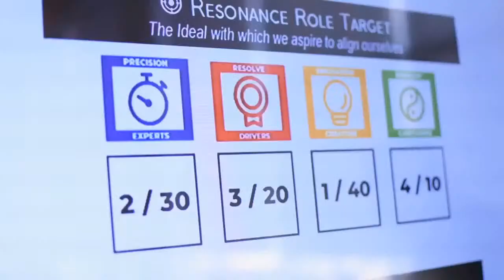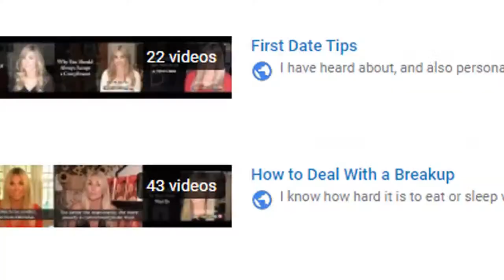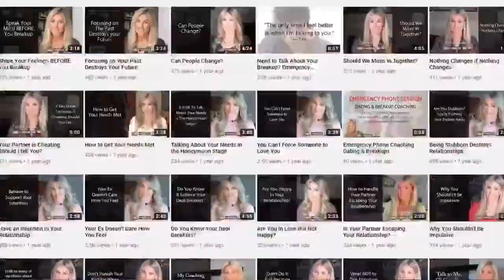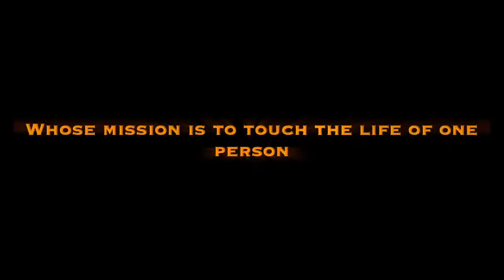THE Business Talk Show with Co-Host Al Cini. Featuring Shannon Gregg, PhD.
🔥Dr. Jacalyn and Co-Host Al Cini Interview Shannon Gregg, PhD. Shannon is the President of Cloud Adoption Solutions.🔥